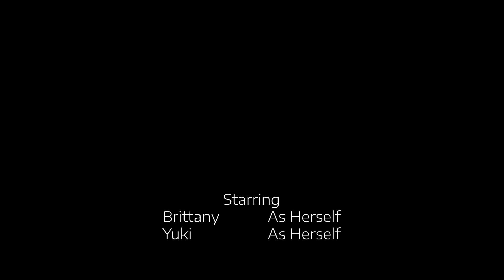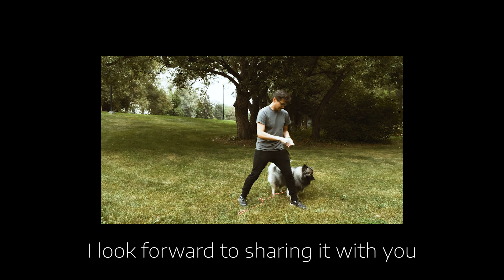My First (super cheap) Glidecam/Stabilizer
I bought a super cheap stabilizer/glidecam knockoff from Amazon. I am still learning the basics. I REALIZED AFTER that I need to turn off the lens AND body stabilization when using a stabilizer like a glidecam/gimbal. I'll remember that next time. I also realized just now that the bandanna looks like gitch when laid out flat. I love my dog. ENJOY!